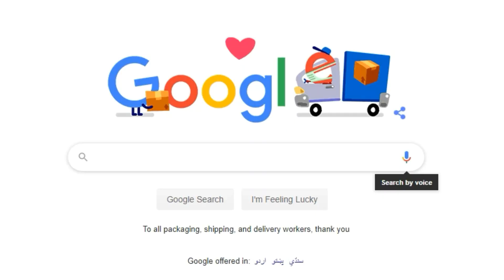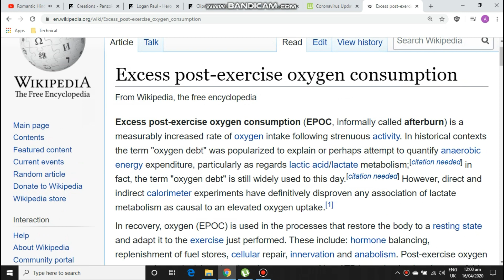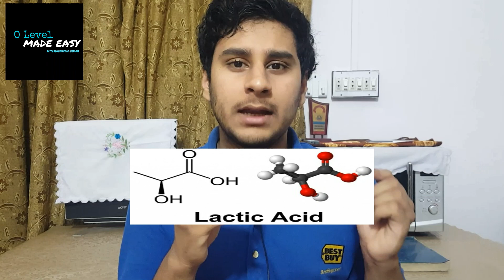What's OXYGEN DEBT in OLEVEL Biology 5090 | Do You know?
What's exactly is the Oxygen Debt? Do you know how it plays important role in O Level Biology 5090 Respiration chapter.
If you dont, know watch till end to get familiar with Oxygen Debt, Aerobic and Anaerobic Respiration.

OXYGEN DEBT: a temporary oxygen shortage in the body tissues arising from exercise.

The CIE, GCE, and IGSCE Biology is all about Concepts. You might think that Grade Threshold is Low so it will be Easy to tackle the challenges you might face in preparation of this paper.

Title of Video: What's OXYGEN DEBT in OLEVEL Biology 5090 | Do You know? EXPLAINED | by Mohammad Usman

Description of the Video: Oxygen debt is a term used to describe exertion which causes an increase in lactic acid production. A trained athlete is able to increase the oxygen consumption in their muscles to a greater degree than non-athletes. Thus a trained athlete will have a lesser degree of oxygen debt for an activity that they have trained for in comparison to a non-athlete. The increased production of lactic acid (and hence lowering of pH) leads to eventual termination of a particular activity.

About the Creator: I am Mohammad Usman, an Ex-O Level Student and my aim is to help you in getting good grades in your O Level. I created this channel not to earn money but to fulfill this Hadis in my Life. This channel is O Level Made easy to help you by the way and you can search usmanolevel to access my all video.

Hadis: Whoever relieves a believer’s distress of the distressful aspects of this world, Allah will rescue him from the difficulty of the difficulties of the Hereafter. to be continue

Channel: O Level Made Easy
Creator: Mohammad Usman
Aim: TO HELP YOU GUYZ

ft. usmanolevel